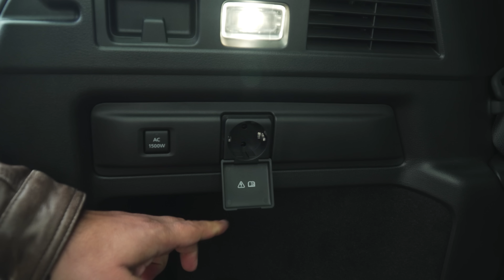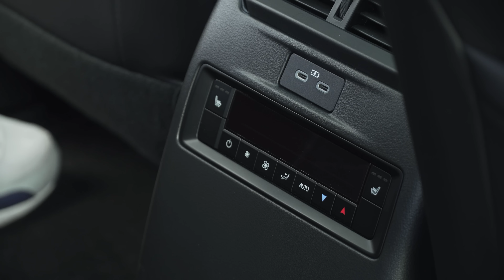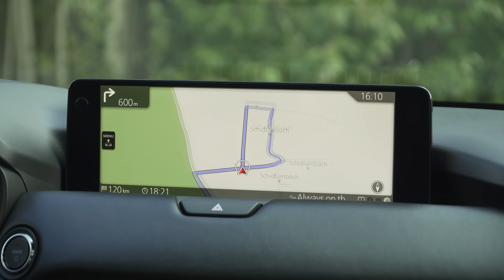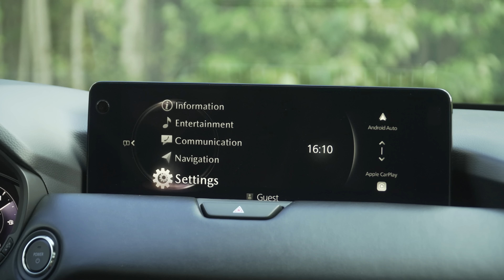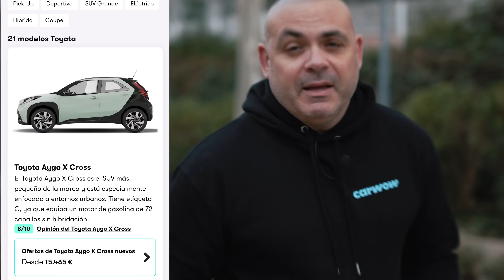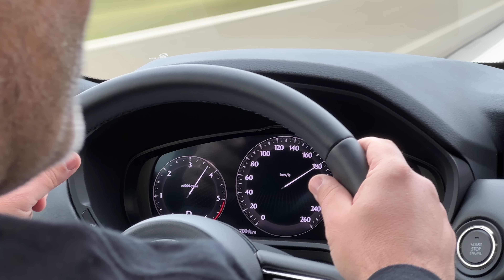MAZDA CX-80: EL MAZDA MÁS GRANDE CON MOTOR DIÉSEL y 7 PLAZAS ¿Merece la pena?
Hoy probamos el nuevo buque insignia de Mazda, este SUV de más de 5 metros de largo que compite directamente con modelos de marcas premium como el BMW X5, el Audi Q7, el Volvo XC-90 o el Mercedes-Benz GLE.

Se trata de un coche grande, casi podríamos decir de dimensiones americanas, por lo que cuenta por supuesto con 7 plazas y un gran volumen de carga. Pero uno de los atributos más atractivos se encuentra bajo el capó, ya que este Mazda CX-80 puede equipar uno de los motores que más ha dado que hablar en la industria en los últimos meses.

Hablamos por supuesto del diésel de seis cilindros en línea que se ha ganado la aprobación de los aficionados más puristas. Este propulsor de más de 250 caballos cuenta con microhibridación y etiqueta eco. También está disponible una variante híbrida enchufable con 328 CV y etiqueta CERO de la DGT.

- Conducción autónoma
- Novedades...